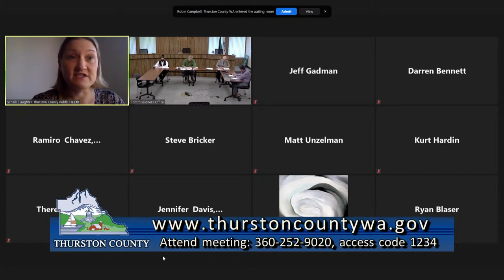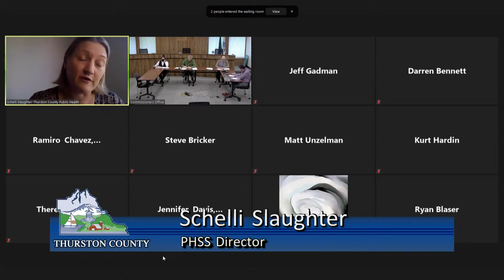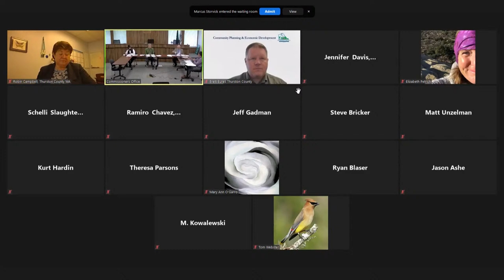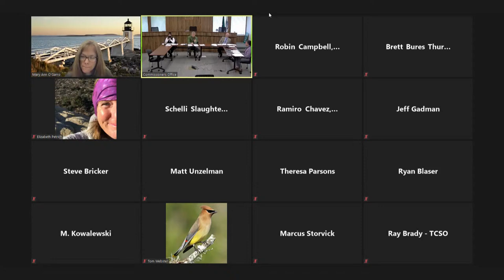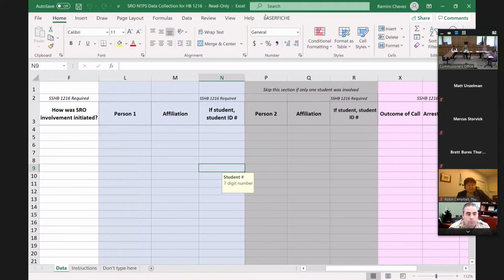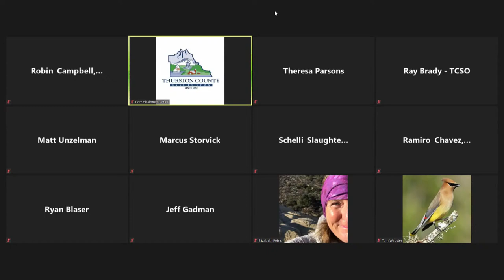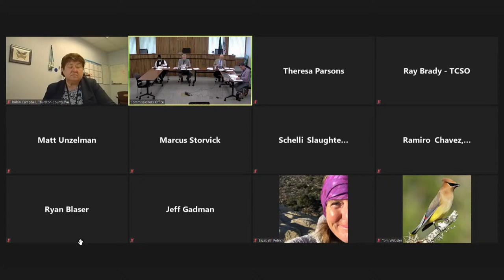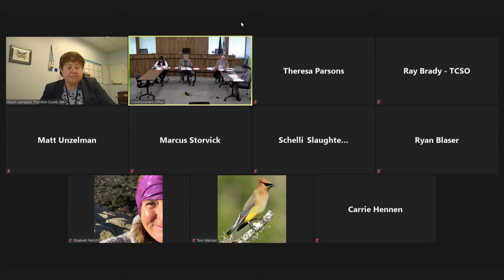BoCC Agenda_Setting _06_08_2021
The Thurston County Board of County Commissioners hold an agenda setting meeting on Thursday, June 8, 2021.